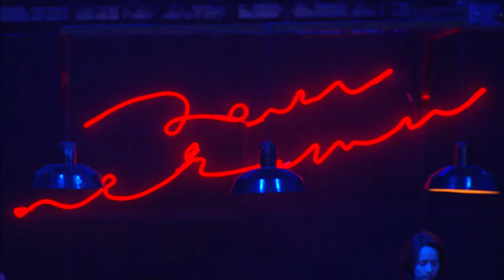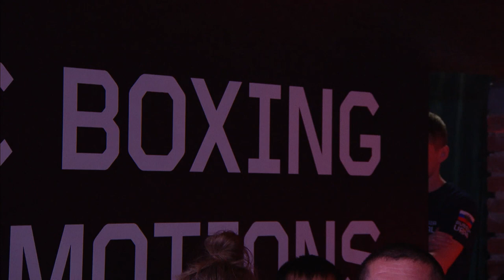Замиг Атакишиев vs Сауль Фарах / Zamig Atakishiyev vs Saul Farah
официальный сайт: rccboxing.pro
Профессиональный бокс 18 апреля 2018 Екатеринбург EXTRA ROUND 7
Замиг Атакишиев vs Сауль Фарах
Zamig Atakishiyev vs Saul Farah